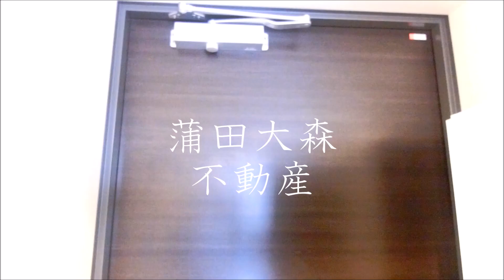大田区東糀谷、京急空港線大鳥居駅32.82㎡1LDK 2021年3月築 ワイズセピアⅡ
1人暮らし~ファミリータイプまで